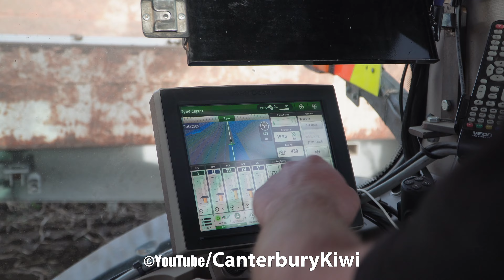Harvesting & Loading Potatoes w/ John Deere 8270R | Talley's NZ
Harvesting Potatoes with a John Deere 8270R tractor and a Lockwood 472AH 2 Row Harvester in Canterbury New Zealand.

Shorts Channel:   @AgriShorts